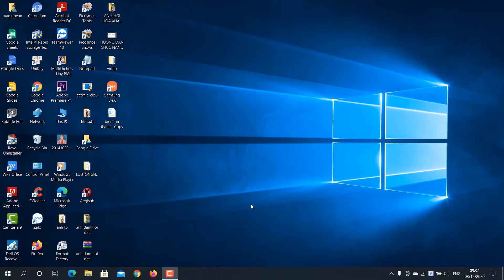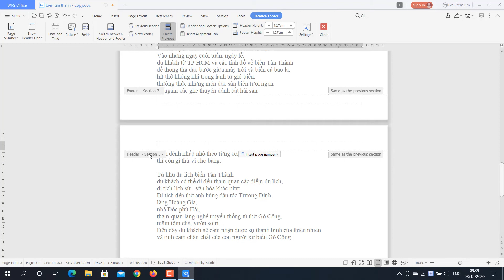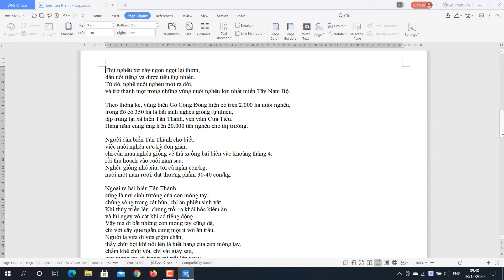HƯỚNG DẪN CÁCH XOAY NGANG MỘT TRANG BẤT KỲ TRONG WORD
Để xoay ngang toàn bộ văn bản Word thì chúng ta làm như sau: Vào thẻ Page layout\ Orientation\ Chọn Landscape.

Nhưng nếu ta chỉ muốn xoay ngang một trang bất kỳ trong Word thì ta làm thế nào?

Để xoay ngang một trang bất kỳ trong Word thì ta cần tách trang đó thành 1 section (phần) riêng với các trang khác trong văn bản. Để làm được điều đó chúng ta thực hiện các bước sau đây:

Bước 1: Đặt con trỏ chuột tại vị trí đầu trang văn bản các bạn muốn ngắt section và chọn Page Layout\ Break\ Contiounus Section Break

Bước 2: Tiếp tục đặt trỏ chuột tại vị trí đầu tiên của trang văn bản ngay sau trang các ta cần xoay ngang và thực hiên tương tự bước 1; để ngắt trang cần xoay ngang nằm trong một section riêng.

Bước 3: Kiểm tra xem đã ngắt thành công section chưa ta làm như sau: Vào thẻ Insert \ Header  and Footer. Nếu thấy trang văn bản cần xoay ngang được chia một section riêng biệt là đã thành công (Trong video là Section 2)

Bước 4: Xoay ngang trang giấy: Ta đặt con trỏ chuột vào đầu trang giấy cần xoay đã được tách riêng section và chọn Page Layout\ Orientation\ Chọn Landscape để xoay ngang trang giấy.

Như vậy chúng ta có thể xoay ngang một trang bất kỳ trong Word một cách dễ dàng chỉ với vài thao tác đơn giản. Chúc quí vị và các bạn thành công!